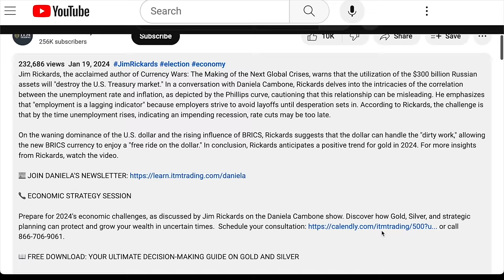Is the Fed “Creating a Crisis” to Avoid a Global Financial Meltdown? Michael Gayed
Join Daniela Cambone for an insightful conversation with Michael Gayed, publisher of the LeadLag Report, as he discusses his concerns about the Federal Reserve's actions and the potential risks to the stock market. He highlights the role of the Bank of Japan and its impact on global financial markets, emphasizing that the appreciation of the Japanese yen relative to the dollar could trigger a butterfly effect. Furthermore, Gayed delves into the concept of a credit event and the potential for a market crash. He advises strategic investors to consider reducing exposure to large-cap stocks and growth investments, suggesting a shift towards defensive sectors and assets such as utilities, treasuries, and gold.

📞 ECONOMIC STRATEGY SESSION

Prepare for 2024's economic challenges, as discussed by Michael Gayed on the Daniela Cambone show. Discover how Gold, Silver, and strategic planning can protect and grow your wealth in uncertain times.

Discover proven strategies for acquiring precious metals with our free guide. Learn to navigate quality, pricing, and authenticity for optimal privacy and performance, and see how experts can help craft a plan suited to your objectives.

📖 CHAPTERS:
00:00 Fed meeting
3:33 BOJ
5:56 Credit event
7:36 Election year
9:51 Stock market crash
12:37 Best investment strategies
14:36 How big is the crash
16:28 General advice
18:02 FOMO
20:11 Concluding words